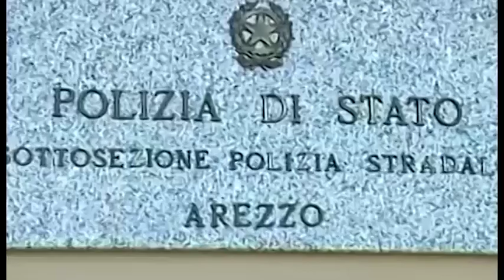Arezzo, fermati i tassisti dei migranti: due arresti in A1